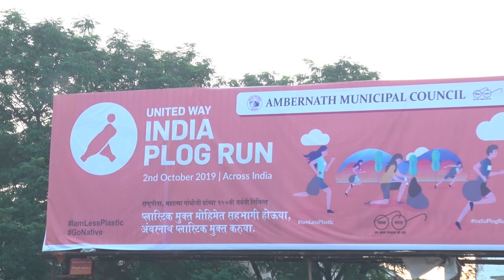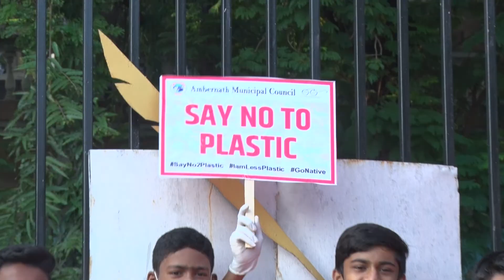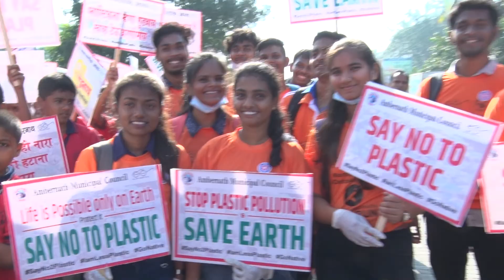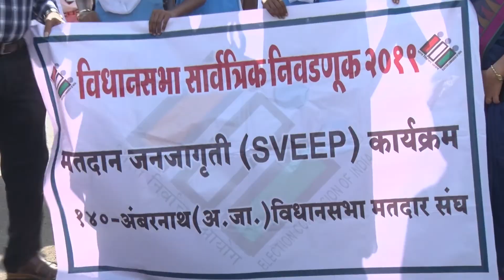Swachh Bharat Teaser Sk Studio